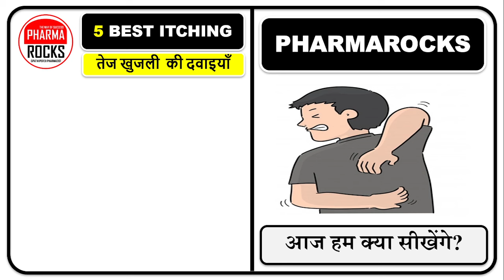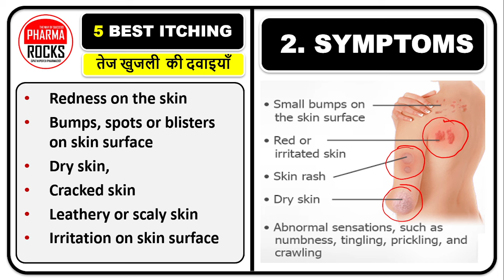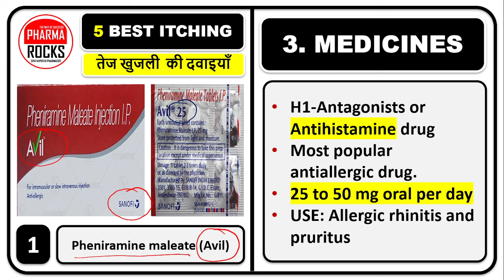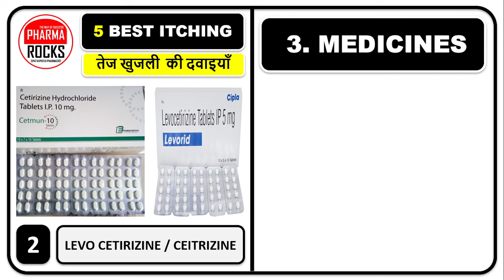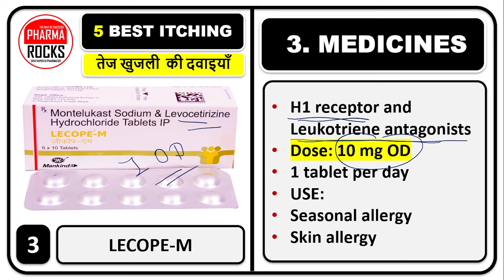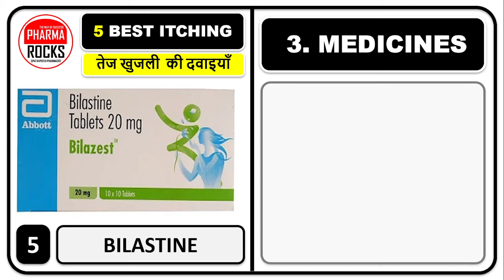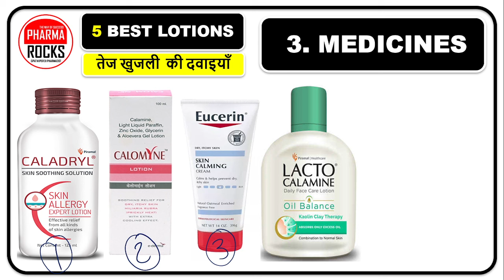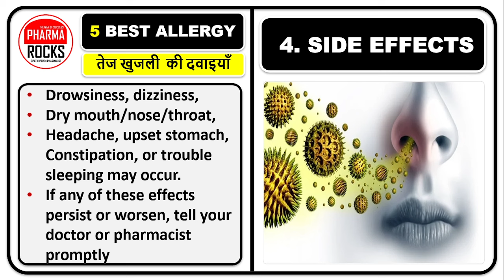बारिश में होने वाली खुजली की दवा , मानसून में खुजली दूर करने की बेस्ट दवाइया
ASSISTANT PROFESSOR
FOUNDER PHARMAROCKS
PHD SCOLAR (GTU AHMEDABAD)

बारिश में होने वाली खुजली की दवा ,
मानसून में खुजली दूर करने की बेस्ट दवाइया,
Itching in rainy season,
बरसात में शरीर में खुजली क्यों होती है?,
खुजली रोकने की सबसे अच्छी दवा कौन सी है?,
शरीर में खुजली होने पर कौन सी टेबलेट लेनी चाहिए?,
जब बारिश होती है, मुझे खुजली होती है।?,
खुजली को जड़ से खत्म करने के लिए क्या करना चाहिए?,
खुजली का कैप्सूल कौन सा है?,
मुझे बारिश से एलर्जी क्यों है?,
allergy in rain,
rain water allergy,